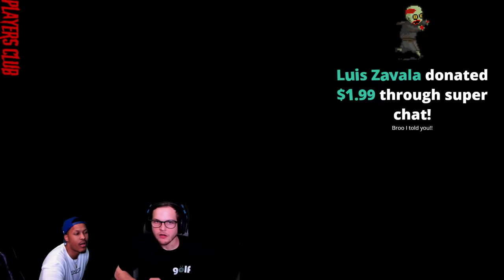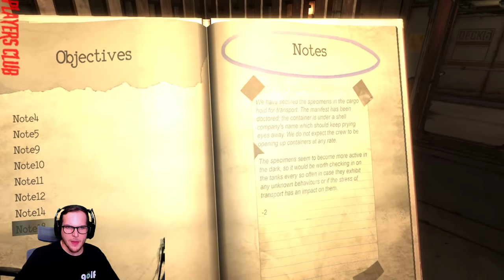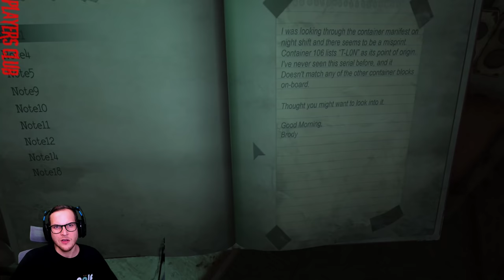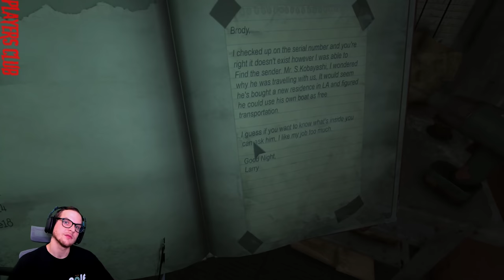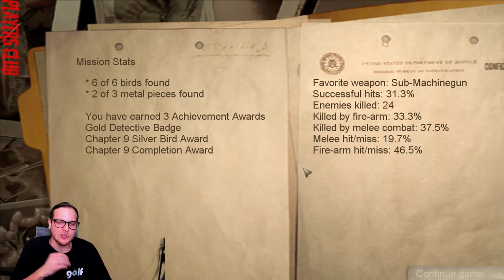SATURDAY NIGHT HORROR | ESCAPE THE AYUWOKI | MONSTRUM | PACIFY | CONDEMNED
What up players! New to YouTube so chill out.